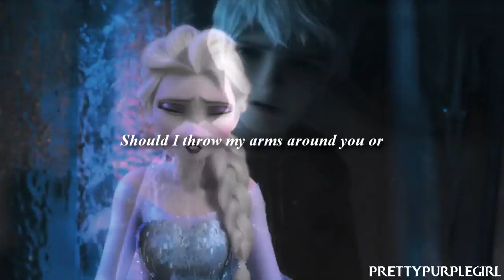Jack & Elsa "Back From the Dead" [Jelsa]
Hello, everyone!!
So, I've had the inspiration of making this video months ago, just the same with "I Love You Too Much"! But that was during the time I was struggling to install a SV Pro on our Mac! Haha! Luckily, I have one now! ^^

The idea for this video came to me after a roommate of mine got addicted to the song and she played it bunch of times in our room. The lyrics just sort of reminded me of Jack and Elsa, so I thought "Why not make a Jelsa video with this song?"

Of course, after getting SV Pro 11, I tried working on this project but I couldn't get any ideas. Honestly, I tried to make a full version of this song but it was too long and I was too lazy to do it. XD
2nd option was I host a MEP with the song, but I wondered if there would be anyone who would want to join. At that time I was hosting "A Thousand Years" and it took a week before the MEP was closed so I had hesitations.

The project was stalled for a few weeks until after I did "I Love You Too Much". I just realized that some of my Jelsa videos had storylines and it somehow made the video a little boring (Or maybe because my editing skills were definitely not that great! XD), so I wanted this one to not look like it had a storyline whatsoever. Again, just the same as my other video, I had inspiration from Moonshadow and Unicorn Fairytale's Jelsa videos so I was motivated enough to finish the project and voila! Haha!

Song: Back from the dead
Artist: Skylar Grey
Couple: Jack Frost and Queen Elsa [Jelsa]
Movies: Disney's Frozen and Dreamworks' Rise of the Guardians

Jullia